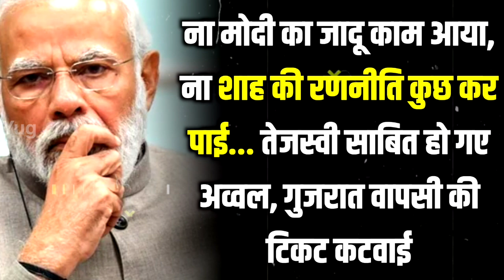Tejashwi Yadav के इस दांव से कांप गई BJP हार का सताने लगा डर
इधर 2024 के लिए कसरत में जुटे रहे मोदी और शाह... उधर मोदी की करीबी ने कर दी बगावत अखिलेश यादव का कर दिया समर्थन... पूरी बीजेपी में हड़कंप, नेताओं को टेंशन